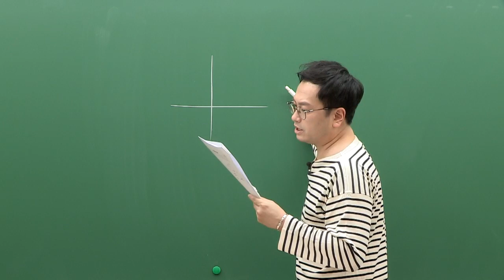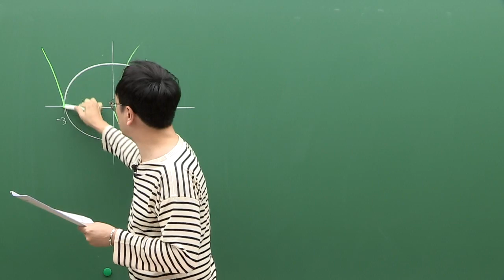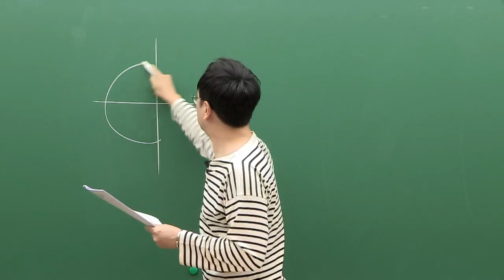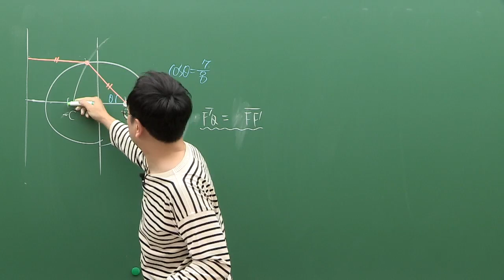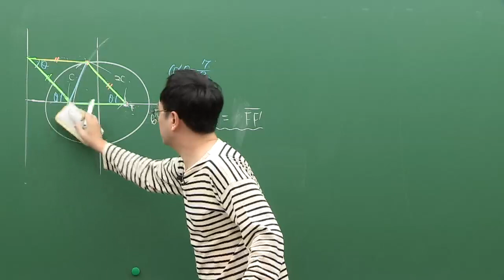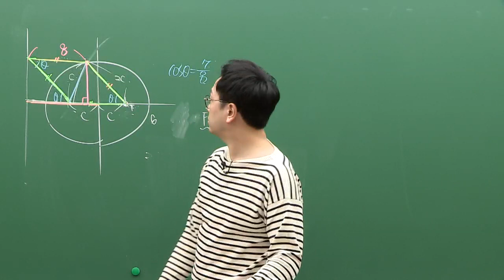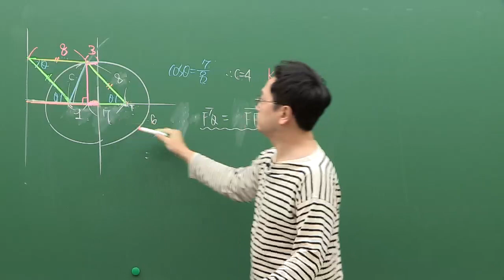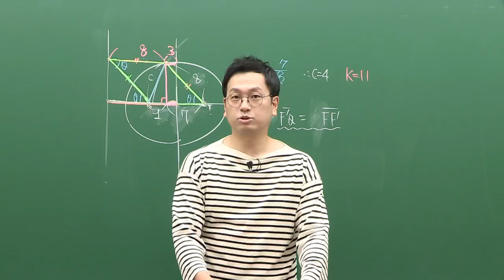[대성마이맥] 수학 정상모 - 2021년 고3 3월 학평 수학 기하 주요문항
정상모 수학 - 2021년 고3 3월 학평 수학 기하 주요문항